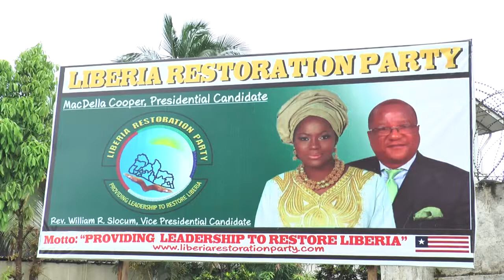Liberia's Sirleaf to campaign for female candidates in election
Liberia's outgoing President Ellen Johnson Sirleaf will actively campaign for the handful of female candidates contesting elections in October, as she steps down as Africa's first female head of state following more than a decade in power. But some question whether her time in office has benefited women in politics in what remains a traditional West African nation.